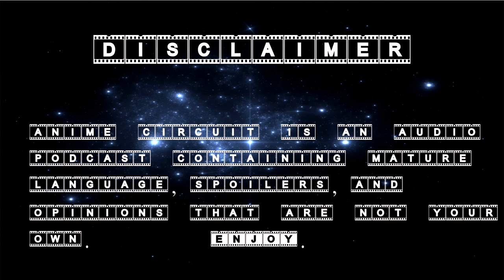Fall Anime 2014 Week 2 Spoiler: There are no spoliers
Drake and Will make progress on YaoiPe- I mean, YowaPeda, cover the latest episodes of the 5 shows (Selector Spread WIXOSS, Log Horizon Season 2, Fate/Stay Night: Unlimited Blade Works, World Trigger, and Akatsuki no Yona), Drake apologizes profusely for episode 1's audio quality, and they leave (mostly) no show hanging by giving quick thoughts on what else the season has to offer.